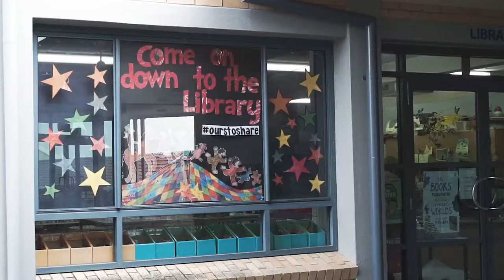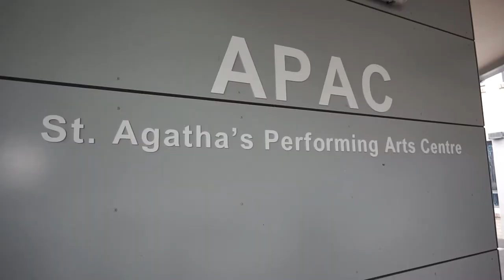St Agatha's School, Clayfield